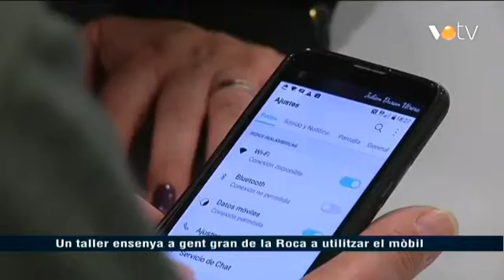VOTV - Un taller ensenya a gent gran de la Roca a utilitzar el mòbil